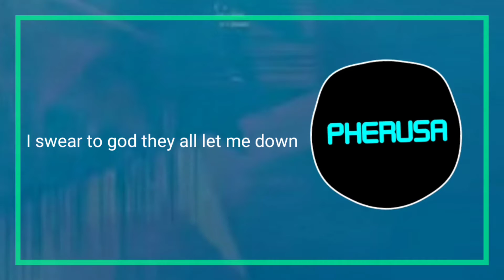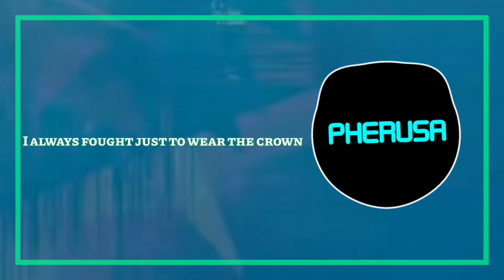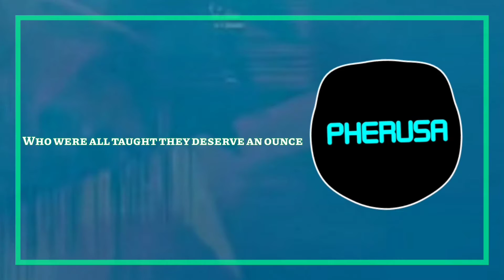NEFFEX Its only worth it if you work for it neffex (lyrics)